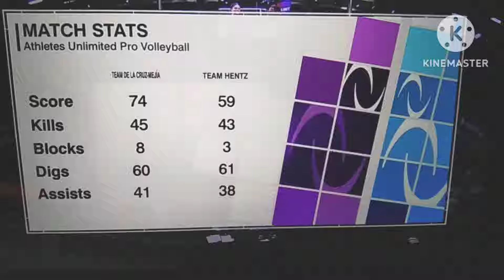Ep.616 ขอซูฮก!!สีม่วง(เดลาครูซ) ทีมไร้พ่ายเก็บคะแนนจุกๆ/ ชนะ ทีมสีฟ้า(เฮนท์)2-1 ลุ้นนุศรา หัวหน้าทีม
✅ทีมสีม่วง ชนะมา3แมตแล้ว ไร้พ่ายคะแนนขึ้นท๊อป/ สุดยอด! นุศรา/เดลาครูซ/อเบอครอปบี้/โคจิมะ/แคปบี้ 🎉🎉🎉💃🇺🇲🇹🇭🇯🇵💃

ช่องนี้ทำyoutubeเกี่ยวกับ กีฬา เสริมความงาม อาหาร การท่องเที่ยวธรรมชาติและการดูแลต้นไม้ ปลูกต้นไม้ บอนสี ไม้ด่างและอื่นๆ
เพื่อไม่ให้พลาดคลิปต่อไปของ ช่อง"ป้านาพาทำ channel"ให้ป้านาด้วยนะคะ👏💞💞💞